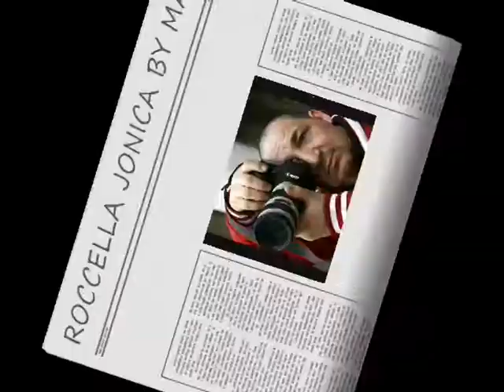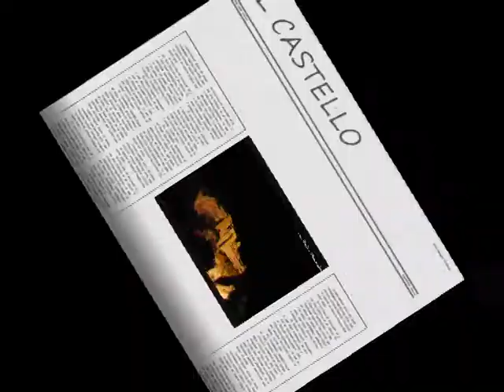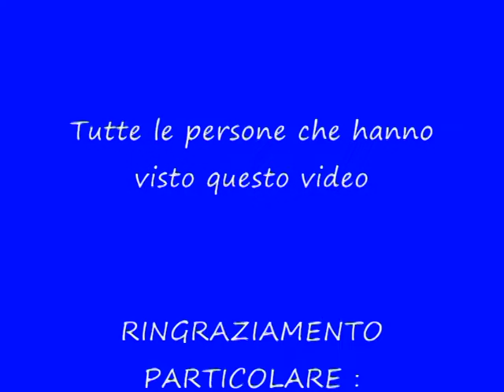ROCCELLA JONICA LE MIE FOTOGRAFIE BY MAX PUGLIESE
Raccolta fotografica di Roccella Jonica estate 2010  e 2011